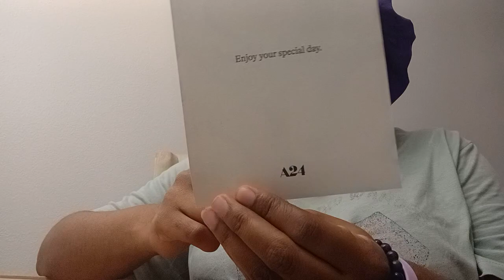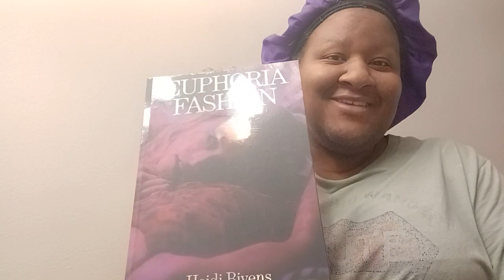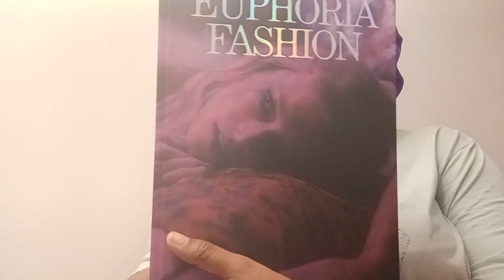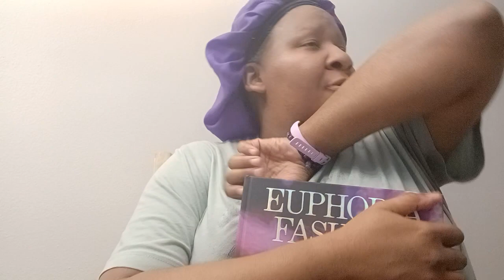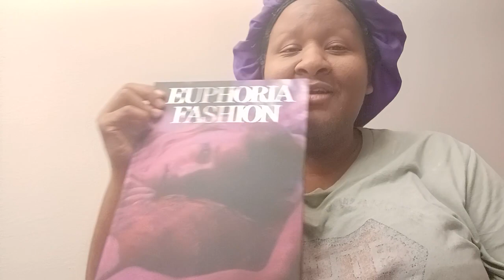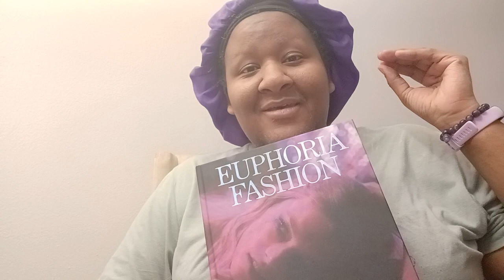Vlogmas day 1: Unboxing my A24 birthday gift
The book is amazing!

I also have links where you can save money if you use that item and then I get money back.
Misfits Market:  You save $10, I save $10 if you use the code: COOKWME-WN2ZQU

Home Chef: You get to save $35 if you sign up

Sunbasket: You save $40 if you're new and I get $40 if you sign up